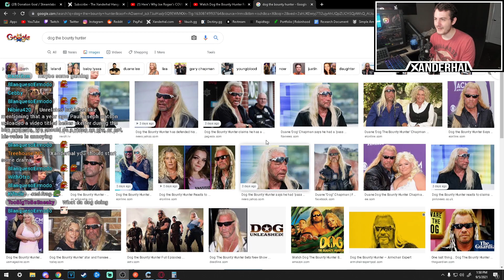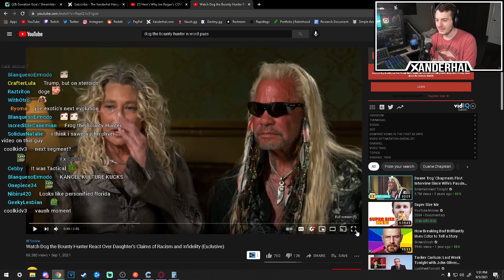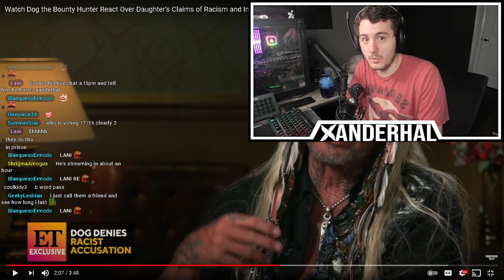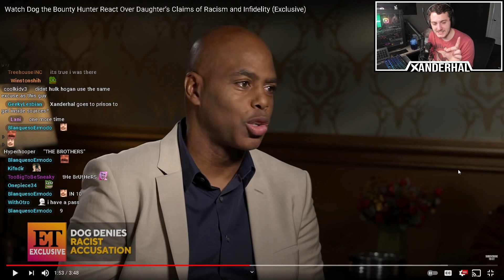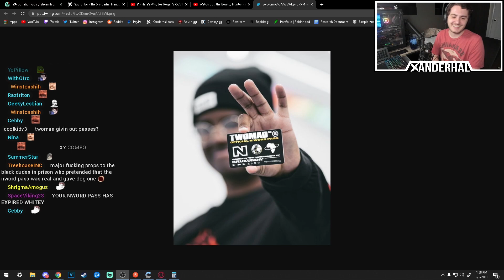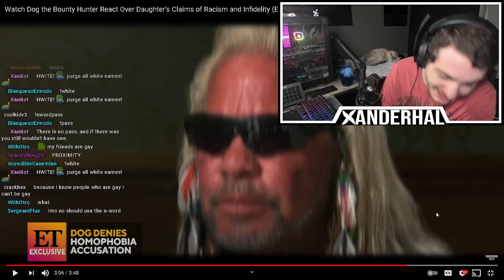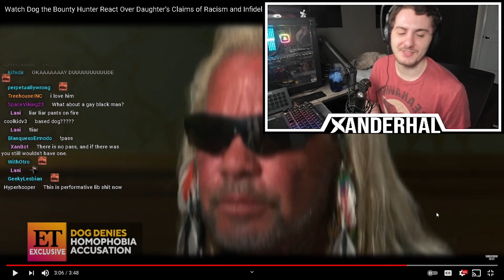Laughing Hysterically At Dog The Bounty Hunter Claiming He Got An N WORD Pass